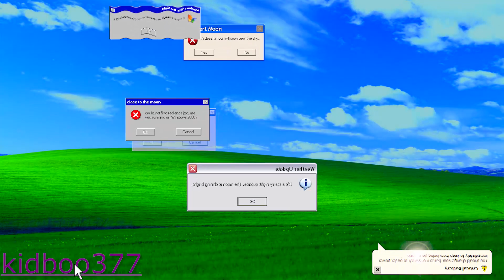[YTPMV] Moonflight collab